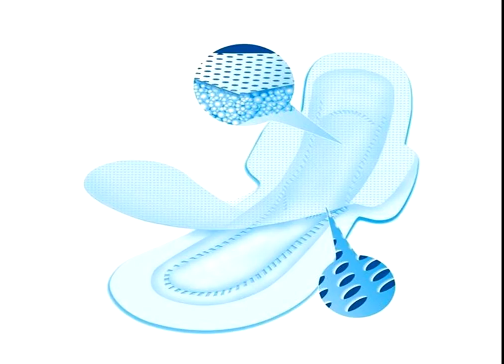నెలసరి సమయంలో నొప్పి రాకుండా ఉండాలంటే..ఈ విధంగా చెయ్యండి